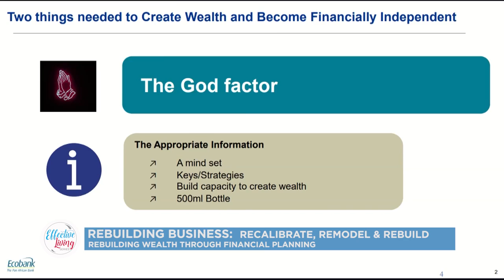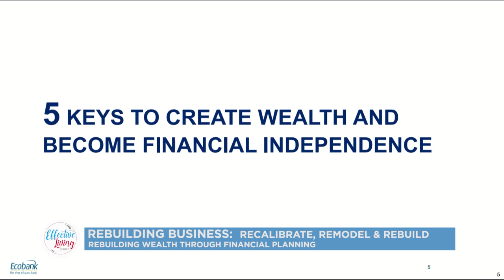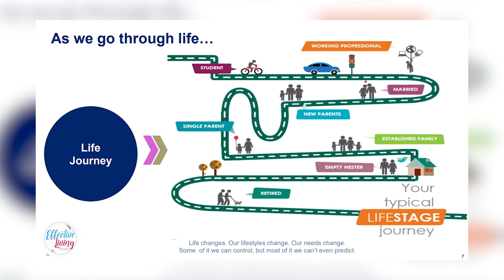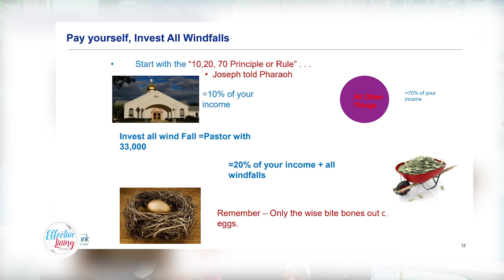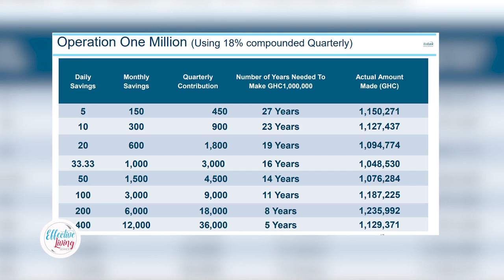Effective Living Series: Rebuilding Wealth Through Financial Planning with Paul Kofi Mantey